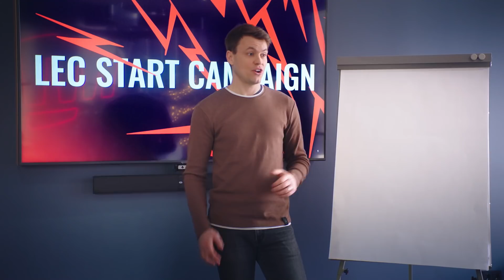KIA x LEC: The best idea!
The casters have trained during the off-season to give their best in 2021!